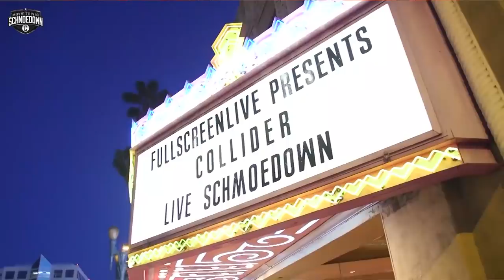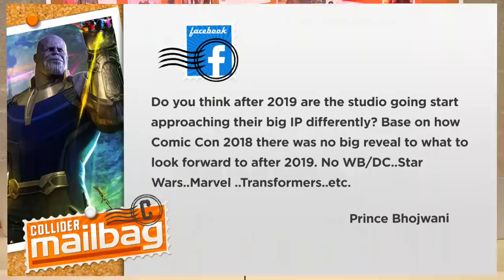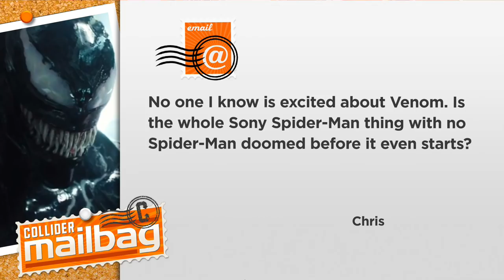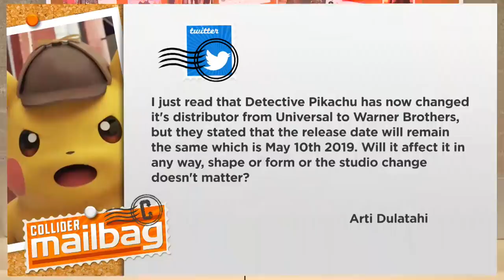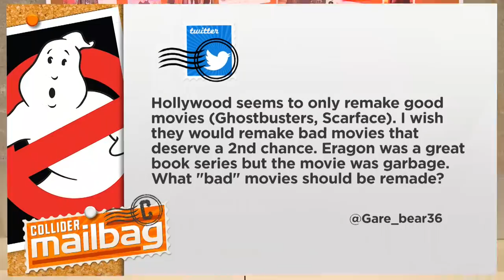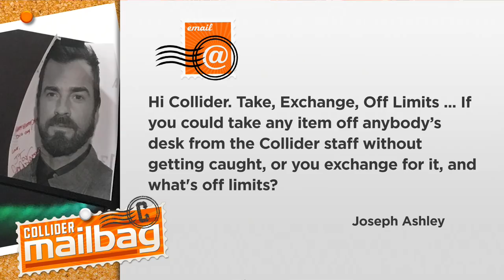Is Sony's Marvel Universe Dead on Arrival? - Mailbag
Saturday, August 2nd: Dennis Tzeng and Perri Nemiroff answer your mailbag questions.

SATURDAY MAILBAG: Is Sony’s Marvel Universe Dead on Arrival?

1.    Do you think after 2019 the studios are going start approaching their big IP differently?

2.    Noone I know is excited about Venom. Is the whole Sony Spider-Man thing with no Spider-Man doomed before it even starts?

3.    Detective Pikachu has changed its distributor from Universal to Warner Brothers. Will this affect it in any way, shape or form or does the studio change not matter?

4.    What “bad” movies should be remade?

5.    Take, Exchange, Off Limits ... If you could take any item off anybody’s desk from the Collider staff without getting caught, or you exchange for it, and what’s off limits?